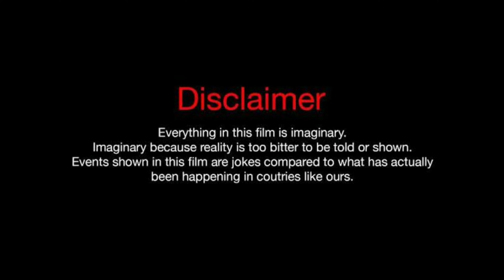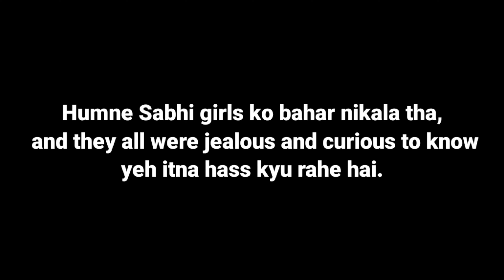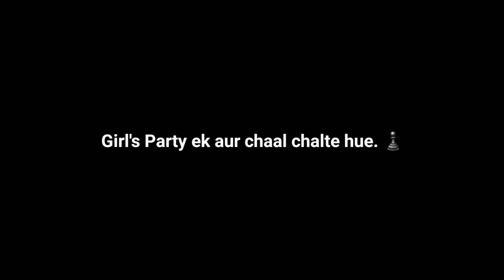Behind The Scenes!! | Haldi Fun Act 💛| Skit | FRIED ENGINEER ™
𝙃𝙚𝙮 𝙀𝙫𝙚𝙧𝙮𝙤𝙣𝙚! 𝙇𝙖𝙠𝙨𝙝𝙮𝙖 𝙎𝙪𝙠𝙝𝙞𝙟𝙖 𝙩𝙝𝙞𝙨 𝙨𝙞𝙙𝙚.
So again I am back with behind the scenes of Haldi Act, It was all random. Nothing was scripted or planned before. Because planning ke vakt kuch or chal rha tha.  " KUCH OR? ,  MATLAB? "  Dekho ab itna type nahi hota, aap video me hi dekhlo.
Chalo itne padhne beth gye, video hi dekh lo.

𝘼𝙖𝙥 𝙈𝙪𝙟𝙝𝙚 𝙇𝙞𝙣𝙠𝙚𝙙𝙄𝙣 𝙥𝙧 𝙗𝙝𝙞 𝙙𝙝𝙖𝙥𝙥𝙖 𝙠𝙖𝙧 𝙨𝙖𝙠𝙩𝙚 𝙝𝙖𝙞, " 𝙔𝙤𝙪 𝙘𝙖𝙣 𝙖𝙡𝙨𝙤 𝙥𝙞𝙣𝙜 𝙢𝙚 𝙤𝙣 𝙇𝙞𝙣𝙠𝙚𝙙𝙄𝙣 𝙛𝙤𝙧 𝙖𝙣𝙮 𝙦𝙪𝙚𝙧𝙞𝙚𝙨 "

𝙄𝙛 𝙮𝙤𝙪'𝙧𝙚 𝙖 𝙏𝙚𝙘𝙝 𝙥𝙚𝙧𝙨𝙤𝙣 𝙩𝙤𝙤, 𝙏𝙝𝙤𝙙𝙞 𝙨𝙞 𝙮𝙖𝙝𝙖 𝙗𝙝𝙞 𝙖𝙥𝙣𝙞 𝙍𝙐𝘾𝙃𝙄 𝙙𝙞𝙠𝙝𝙖 𝙨𝙖𝙠𝙩𝙚 𝙝

𝘿𝙝𝙣𝙮𝙖𝙫𝙖𝙖𝙙 ❤️
𝘼𝙖𝙥𝙠𝙖 𝘾𝙝𝙤𝙩𝙖 𝘽𝙝𝙖𝙞 | 𝘿𝙤𝙨𝙩
𝙇𝙖𝙠𝙨𝙝𝙮𝙖 𝙎𝙪𝙠𝙝𝙞𝙟𝙖 | 𝙁𝙍𝙄𝙀𝘿 𝙀𝙉𝙂𝙄𝙉𝙀𝙀𝙍 ™